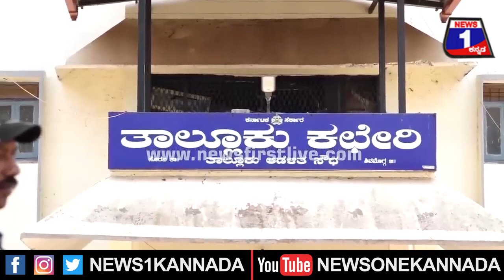Kumar Bangarappa _ ಬೃಹತ್__ ಮೆರವಣಿಗೆಯಲ್ಲಿ ಬಂದು ನಾಮಪತ್ರ ಸಲ್ಲಿಸಿದ ಕುಮಾರ್_ ಬಂಗಾರಪ್ಪ _ Sorab _ BJP